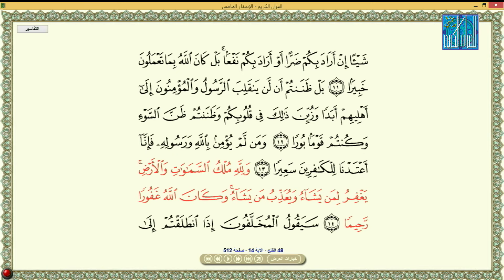JAMAL ELMI OMAR - DENMARK | جمال علمي عمر